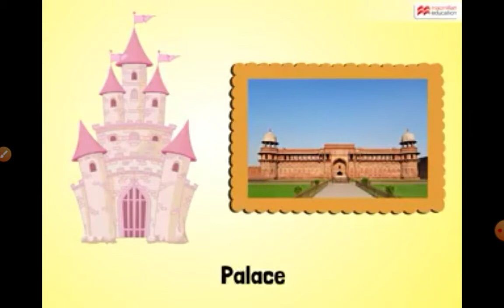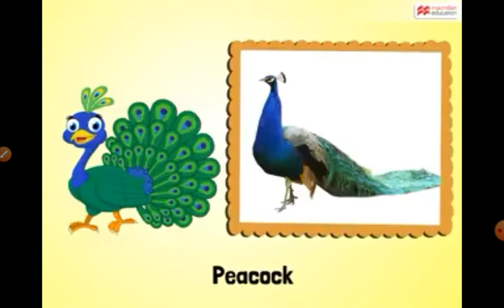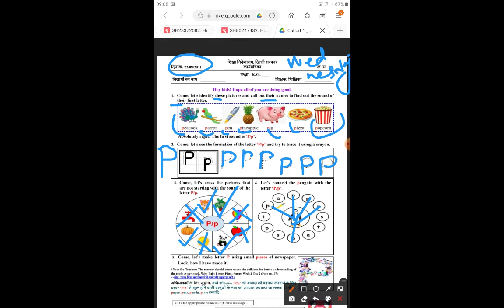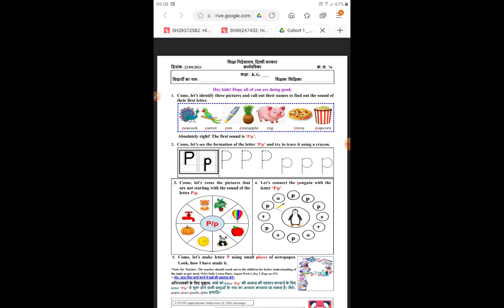letter p story and worksheet